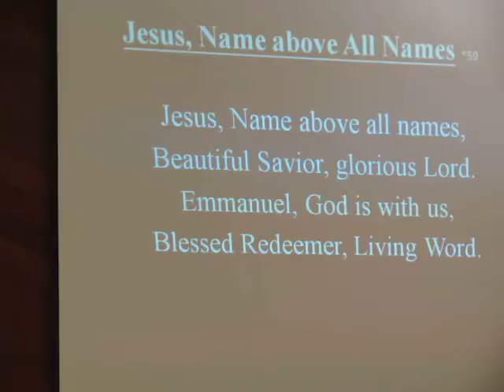EBFUMC Sunday Service -06- Singspiration III 03-10-2013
1755 Sunnyvale Ave. Walnut Creek, CA94597